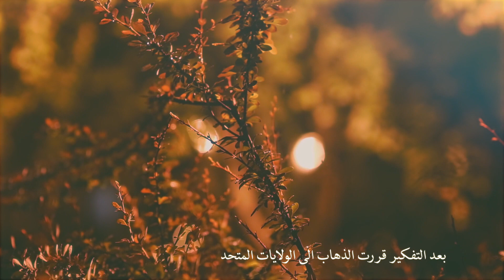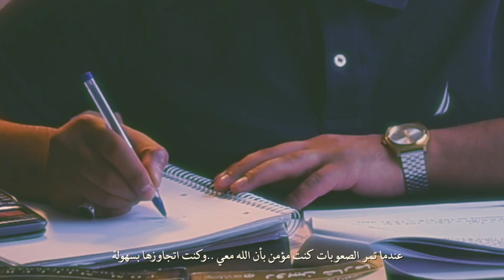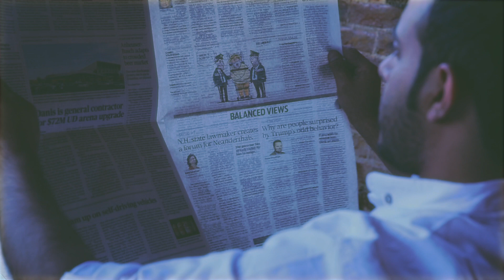جزء من حياتي في بلاد العم سام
قصة رحلة ..